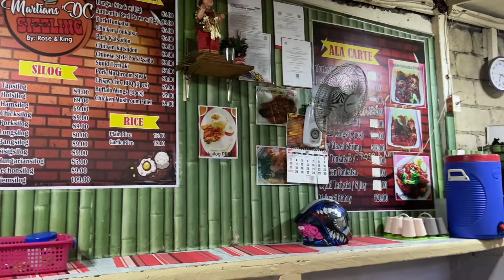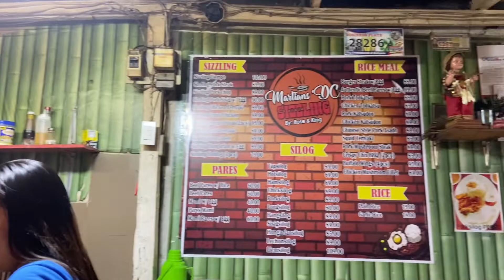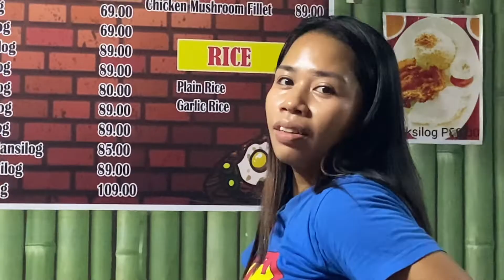MARTIANS DC SIZZLING ANTIPOLO - SOBRANG SARAP NG PAGKAIN AFFORDABLE PRICE FOODTRIP